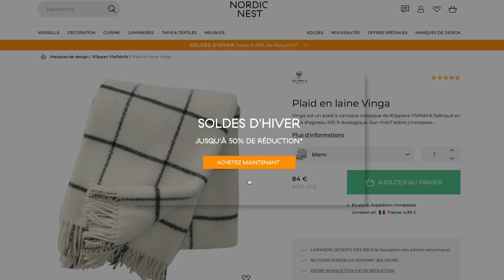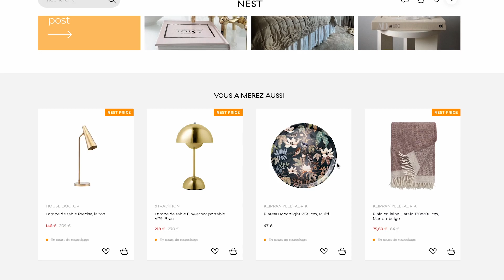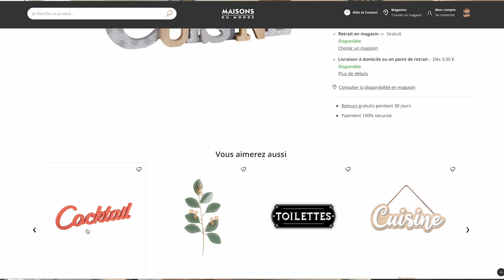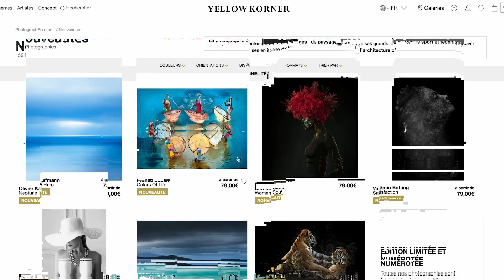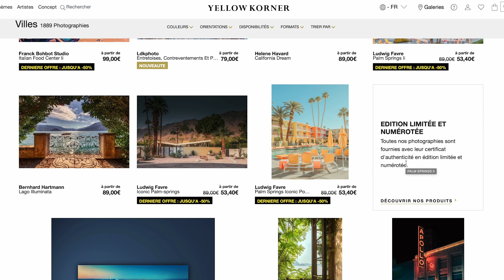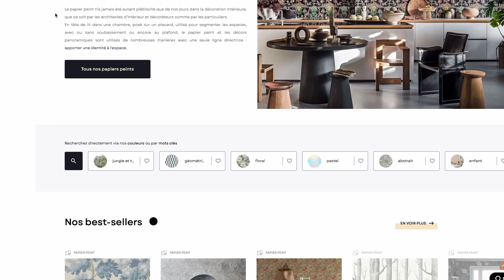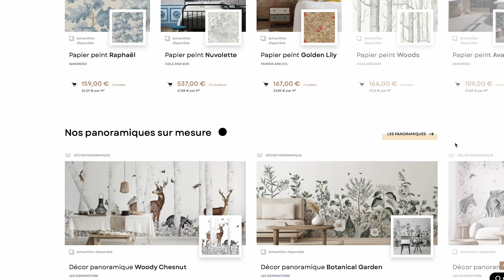10 objets à ne plus acheter - MINIMALISME